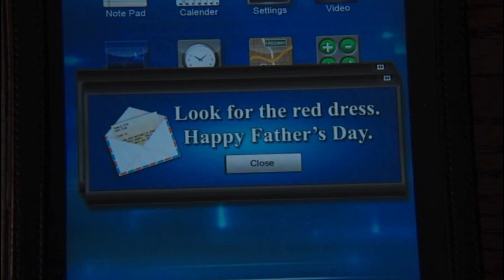Emily Throne´s & Nolan Ross´ first takedown together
In 1x03 (Betrayal) Nolan Ross (Gabriel Mann) gets finally the chance to work together with Emily Thorne (Emily VanCamp) aka Amanda Clarke on her revengenda. She trusts him enough to hlep her take down her new target Tom Kingsley (Yancey Arias) in Revenge season one (2011).